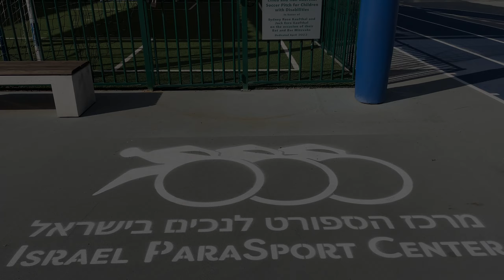Update from Boaz August, 2024